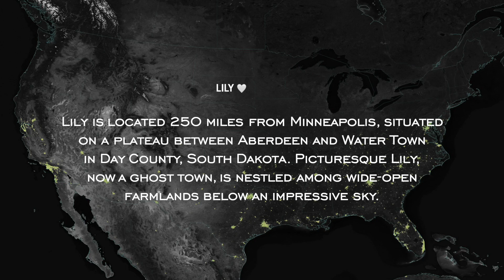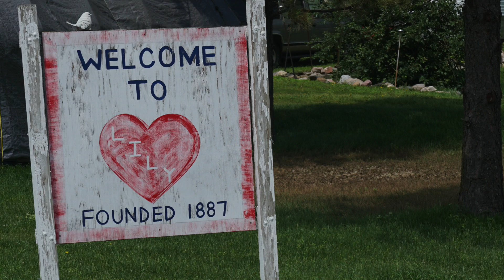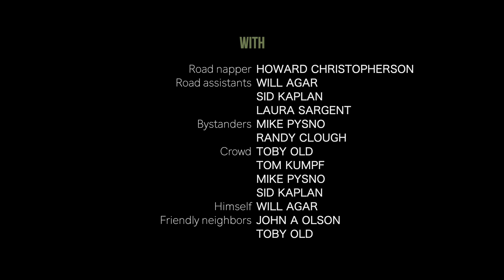Life in a VERY Small Town – Lily SD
A little about a little place in midwestern USA. We brave heat, wood ticks, and lack of convenient shopping to gather in the vast wilderness of the upper corner of South Dakota on a workshop led by Howard Christopherson of Icebox Quality Framing and Gallery to quaint, peaceful Lily, SD. The tiny town of Lily was dissolved in 2017 due to declining population and currently is home to about 4 residents. The almost-ghost town provides limitless opportunities for many beautiful photographs, great fun and unique memories. We made this silly video in between photo-taking opportunities and other planned activities.